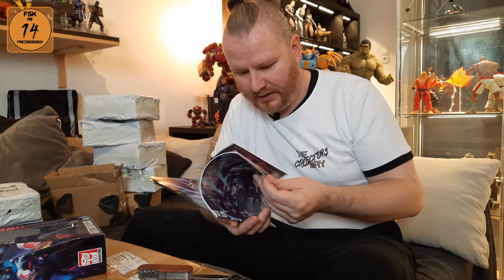In-Stock Ticker (Neujahrsedition)[04.01.2022](Deutsch)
FROHES NEUES!
Der heutige In-Stock Ticker ist da, nachdem die in der Gegend verteilten Boxen endlich eingetrudelt sind..

Offiziell, Iron Factory, Robot Paradise, Milch...alles dabei...

Figuren in diesem Ticker:

Iron Factory IF EX-49R: Galaxy Ranger (Void Legion Retool)
(auf Zuruf bestellt, so leider nicht erhältlich)

Link zur Facebookseite der C.O.N.S., der deutschen Transformers
Fan Convention:

Hintergrundmusik: "Searching for you" von White Hex, genutzt mit der Youtube Audio-mediathek.

Outromusik: "Tonight is never" von White Hex, genutzt mit der Youtube Audio-mediathek.